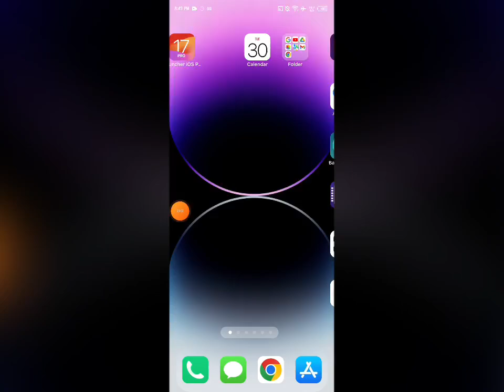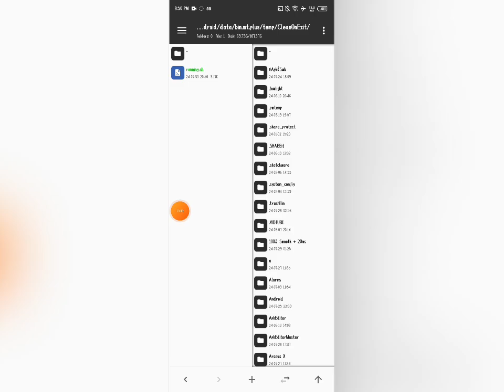HyperOS Tweaks for Android 📱 - No Root | 100% Working (tested)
features:
 When tweaking HyperOS, there are several areas you can focus on to optimize performance, enhance usability, and personalize your experience. Here are some common tweaks and their descriptions:

   - **Disable Unnecessary Services:** Turn off unused system services and apps running in the background to free up RAM and reduce CPU usage.
   - **Battery Optimization Settings:** Adjust battery settings to optimize power usage, such as enabling battery saver mode or limiting background processes.
   - **Overclocking/Undervolting:** If supported, you can tweak the CPU and GPU settings for better performance or battery life.

### 2. **System Modifications**
   - **SystemUI Tweaks:** Modify elements like the status bar, notification shade, and quick settings panel for a personalized look and functionality.
   - **Advanced Reboot Options:** Enable options like rebooting into recovery or fastboot mode directly from the power menu.
   - **Sound and Vibration Settings:** Customize sound profiles, system sounds, and vibration intensity.

### 3.. **Gaming and Multimedia Enhancements**
   - **Game Turbo Mode:** Enable or configure Game Turbo mode to enhance gaming performance, reduce latency, and manage notifications while gaming.
   - **Audio Enhancements:** Use built-in or third-party audio enhancement tools for better sound quality during media playback.

### 4.. **Network and Connectivity Tweaks**
   - **Network Speed Boosters:** Apply tweaks to improve Wi-Fi and mobile data performance, such as modifying DNS settings or using VPNs.